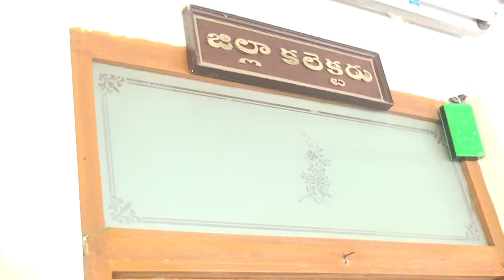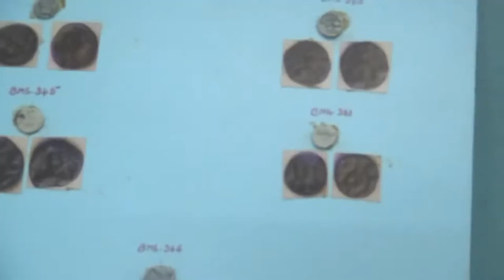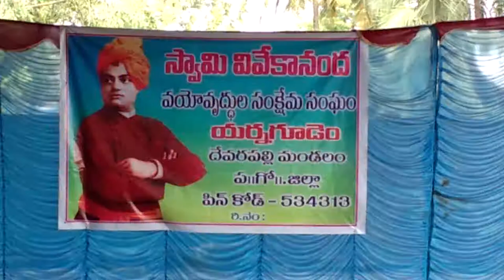syc news 10-05-2017